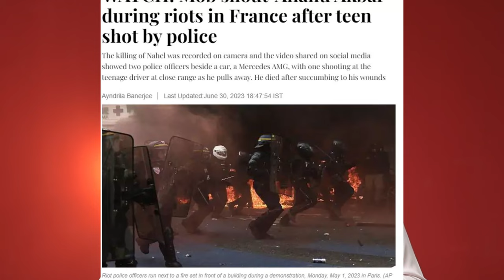Why is France oppressing Muslims? | فرانسه ولې پر مسلمانانو ظلم کوي؟